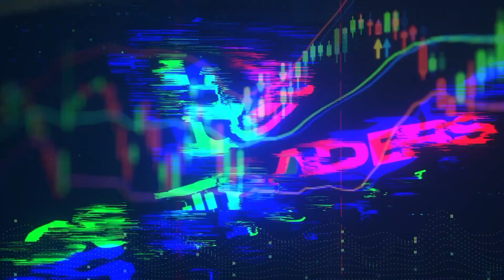O MEDO DE FICAR DE FORA EXPLICADO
Você já escutou a expressão FOMO (fear of missing out) várias vezes, e a Dani já trabalhou com diversos traders que sofriam deste mesmo problema.

Anfitrião
Vasco Mamede - Instagram: @vascomamede

Convidado
Danielle Gurgel - Instagram: ​⁠@danielle_gurgel